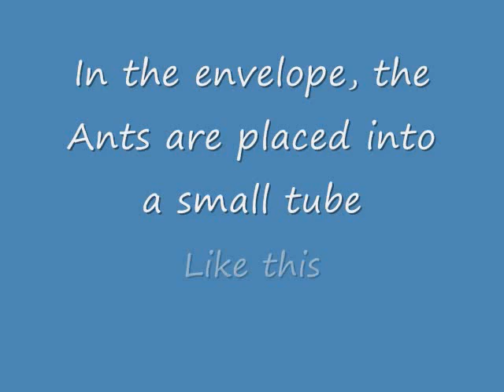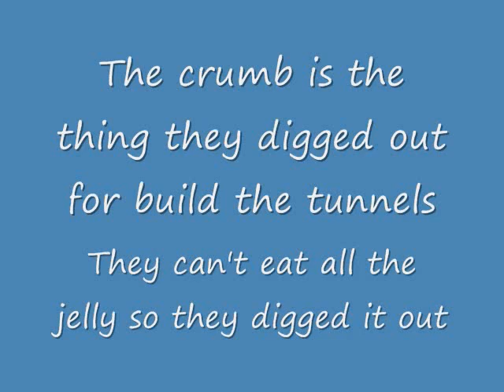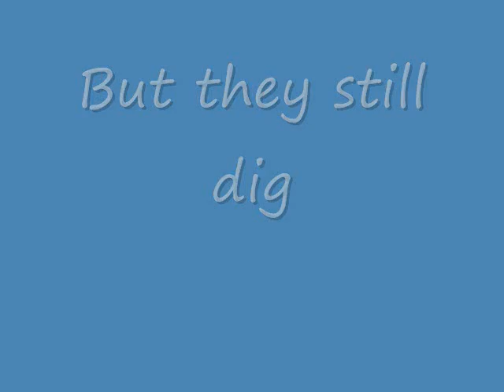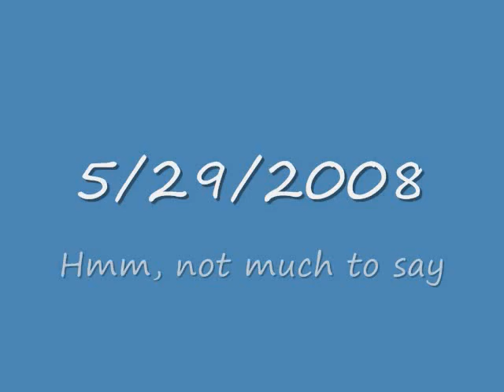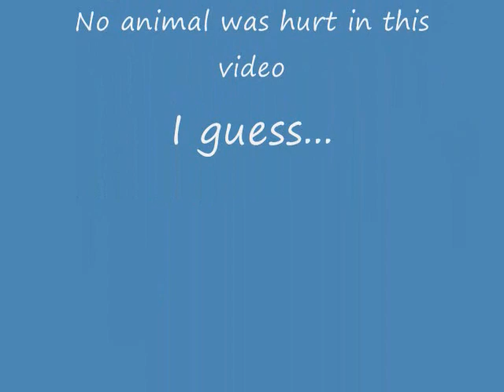AntWorks in 10 Days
See how ants change their environment and living in a small box which fulled with eatable jelly